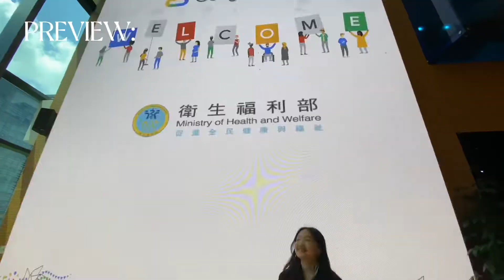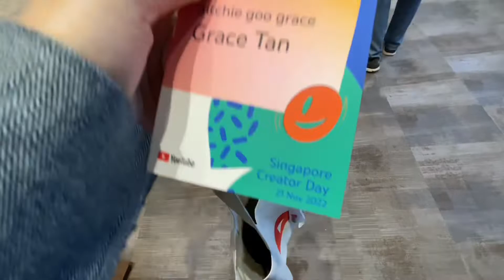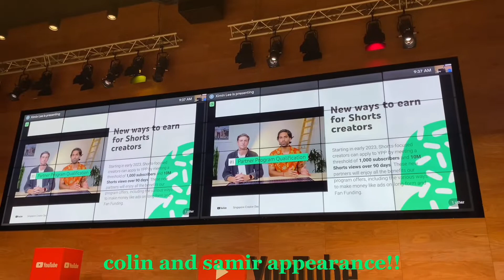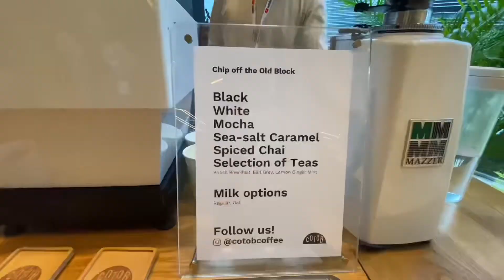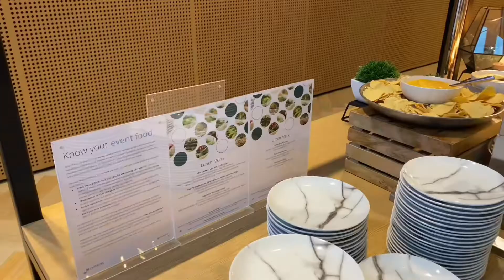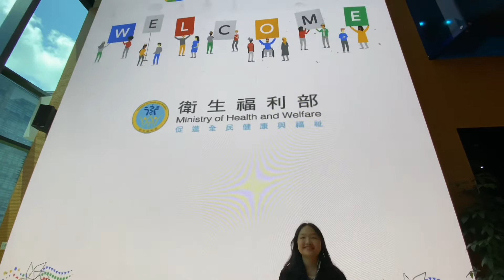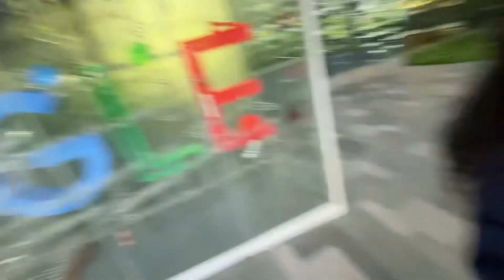introvert goes to youtube creator day??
hi!! i know i know…this is seriously unexpected but yes! i somehow got invited to visit the google hq in singapore for youtube creator day??

i enjoyed the experience thoroughly and of course had to take you guys along with me :)

more adventures like these to come please!

see you guys soon, till then stay safe and be happy❤️

- love, grace